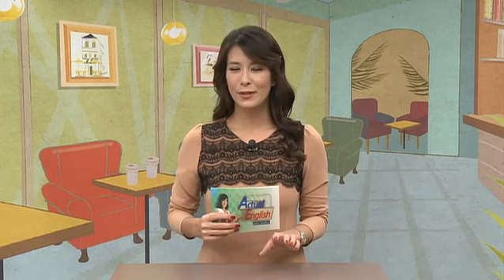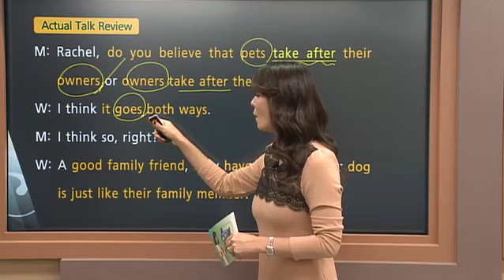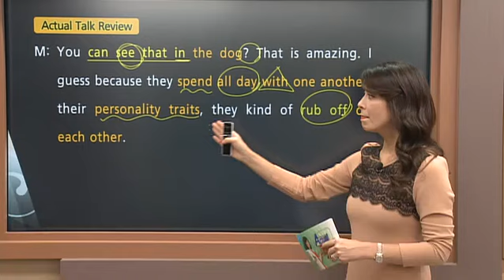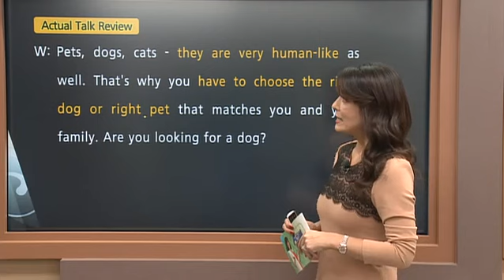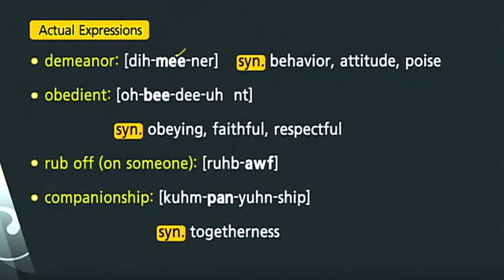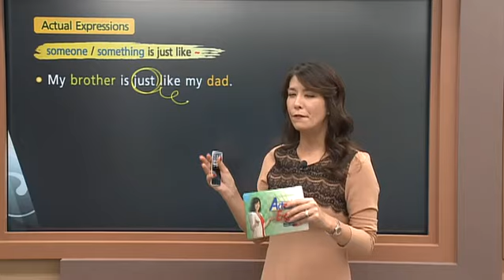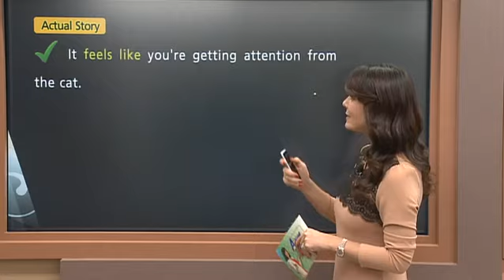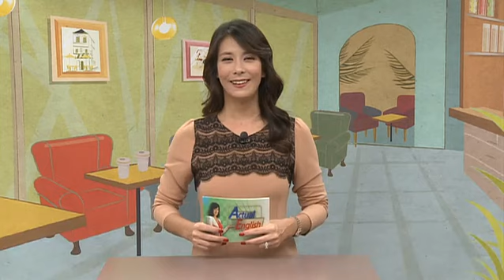Lesson 61 Your Pet's and Your Personality